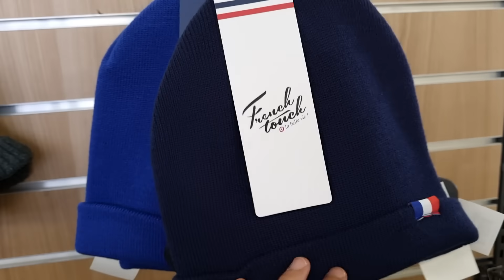🧥💙NOZ VÊTEMENTS ACCESSOIRES NOVEMBRE 2023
NOZ LAMPERTHEIM - ARRIVAGE NOZ MODE

Arrivage noz dédié aux vêtements, chaussures, accessoires à prix destockage